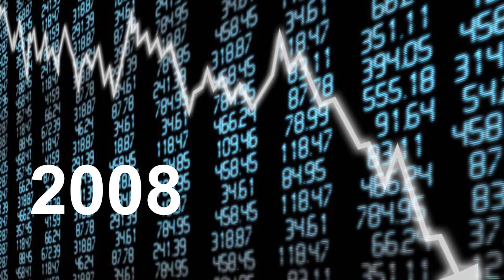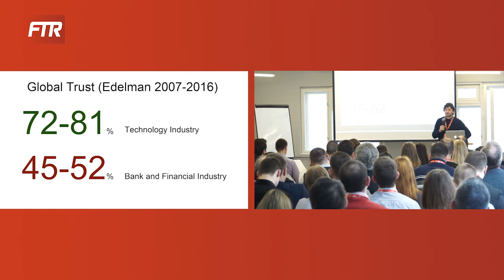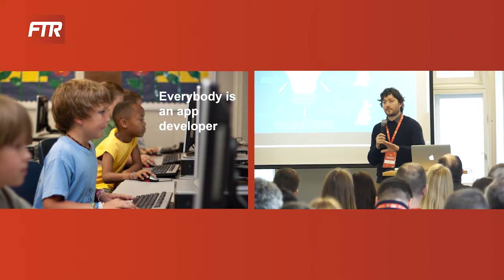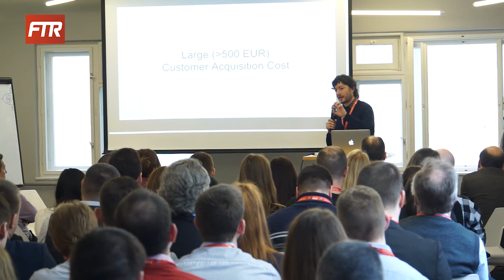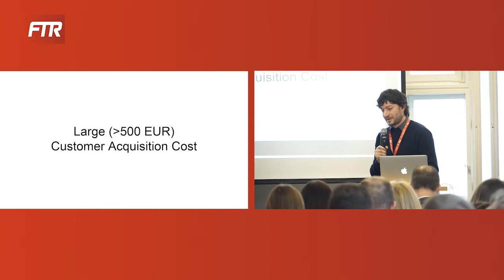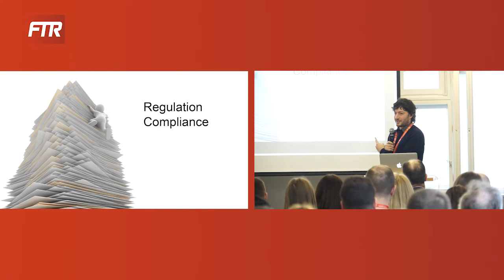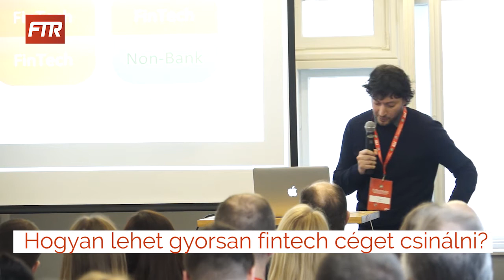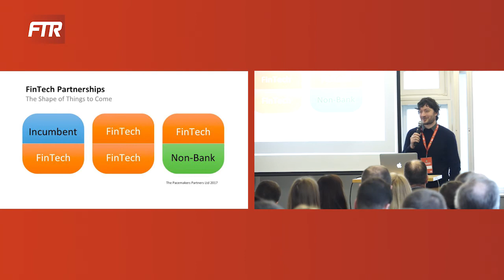Fintech - Why and why not? - Szalai Ferenc (Blueopes) előadása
Fintech 4dummies - Fintech - Why and why now?

Fintech forradalom van, de miért éppen most kezdődött? És ha most kezdődött, akkor a Paypal már nem is fintech?

Előadó: Szalai Ferenc (Blueopes)

Fizikus, startupper és befektető. Olyan technológus, aki megtalálja a hangot a szerverfarmokkal és az emberekkel is. Finteches tevékenységét a Blueopes robottanácsadó modellezésért felelős igazgatóhelyetteseként fejti ki.

FinTechRadar Konferencia, 2017. február 21., Budapest, Mosaik Coworking